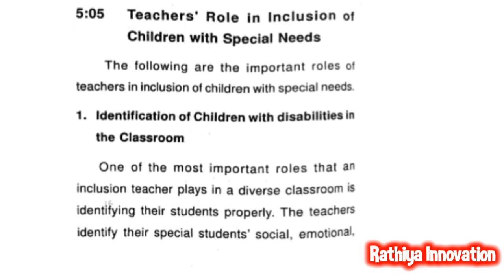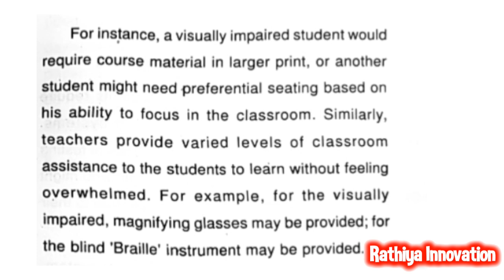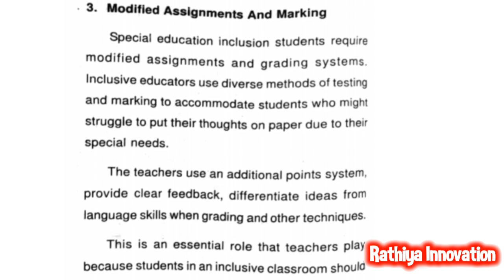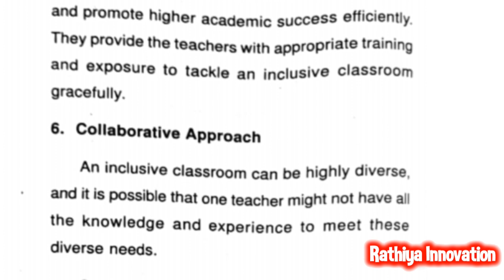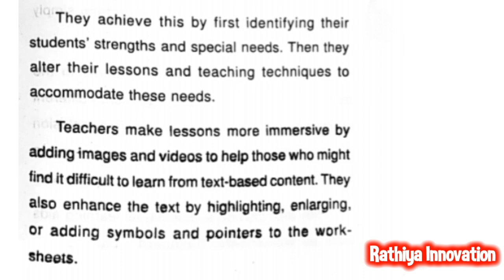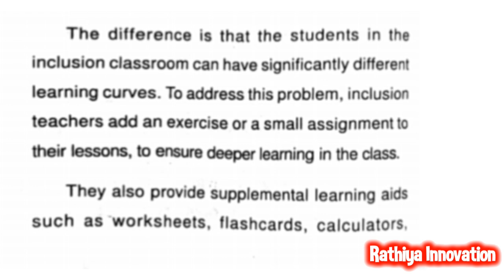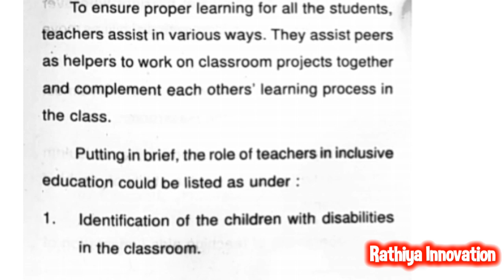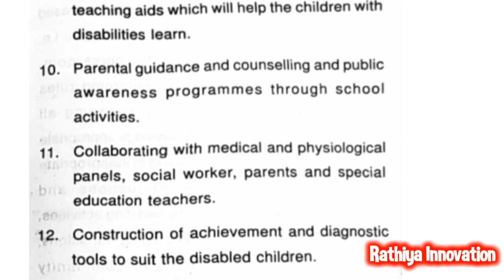Teacher's Role in Inclusion of Children with Special Needs in Tamil | B.Ed Syllabus | Semester - 4